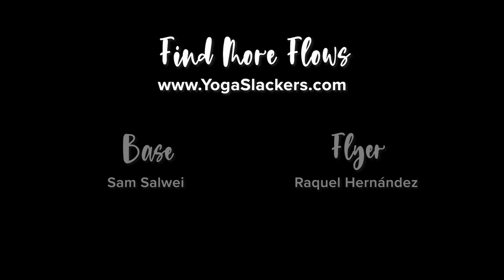Slackers Made Me Do It • A Slackro Washing Machine • YogaSlackers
Slackers Made Me Do It, is a slackro washing machine that feels really similar to a Four Step. At least the way we practice!

We recommend practicing Four Step (Our Way) before attempting this acro flow.

Slackers Made Me Do It comes in 3 variations. This is the first one.

VIDEO CREDIT
Flyer + editing: Raquel Hernández-Cruz
Base + Camera work: Sam Salwei
Original flow developed in collaboration with Dylan Werner